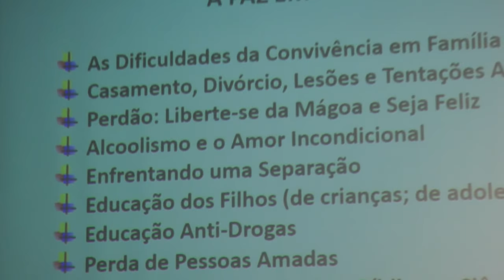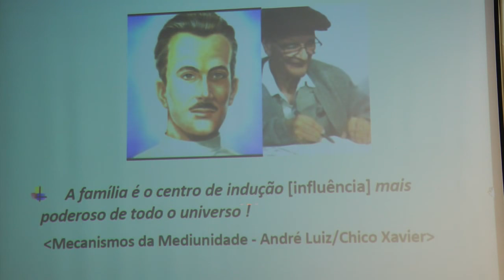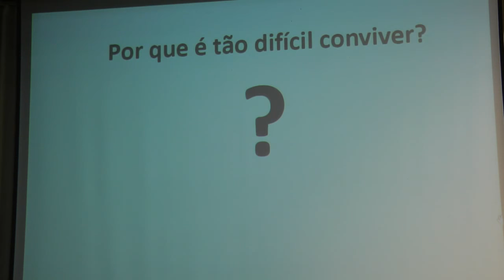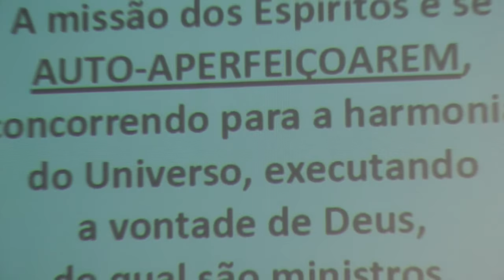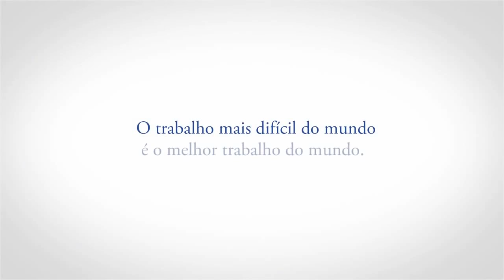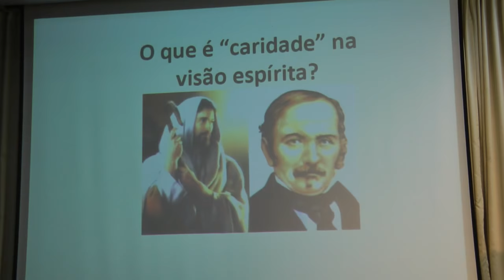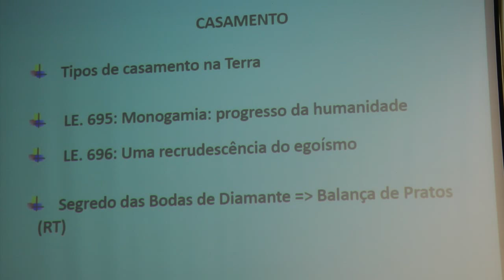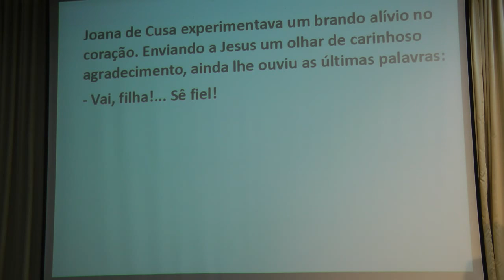Palestra Um Desafio Chamado Família - Palestra Espírita HD - Nazareno Feitosa 2016 CESB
Palestra Um Desafio Chamado Família - Palestra Espírita HD com Nazareno Feitosa na Comunhão, Brasília, 2016.